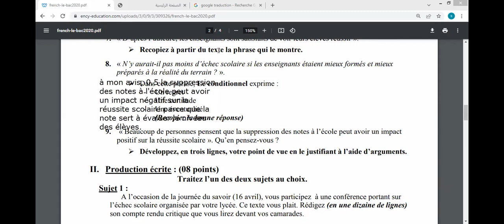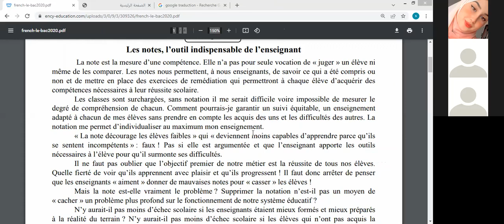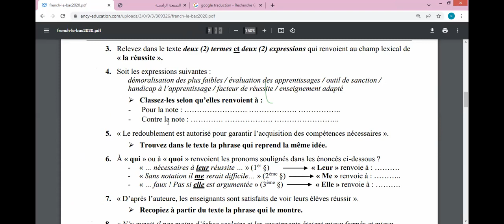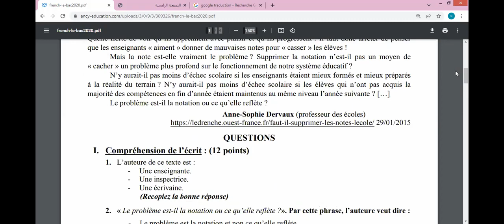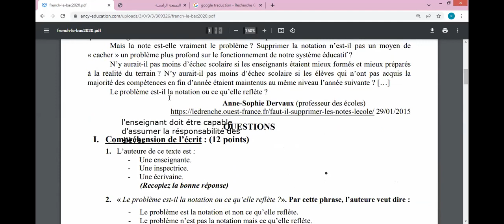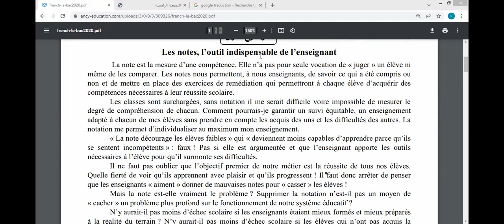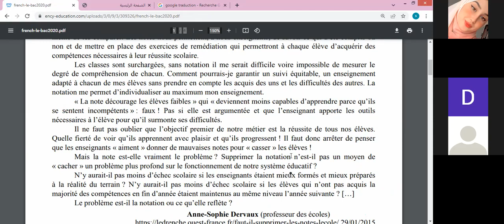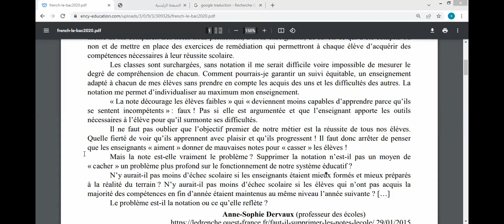دورة اللغة الفرنسية الحصة 09- باكالوريا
الأستاذة سالي
باكالوريا جميع الشعب